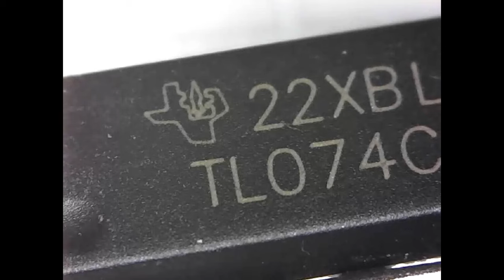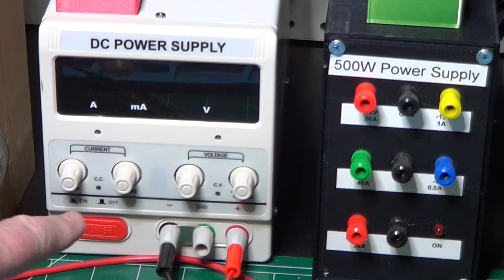The Synth Project Episode 39: Fixing The CV Processor Problems - Part 2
Let's finish the fixes to the CV processor module, reinstall it in the synth rack, and play some music.

I have a little contest for you this time. Given the holiday season, I will give away two PCBs from the synth project to the two winnest of the contest.
Watch the whole video for further details, then post your answer in the comments. I will reply to the winners to ask which PCB from the project they like me to send them.

Chapters:
00:00 Introduction
00:49 ICs comparison
01:44 Apply the S&H fix to the test board
06:18 Solution 1 implementation
10:44 Solution 2 implementation
13:50 Reinstall and test the module on the rack
19:03 Conclusion

Link to the archive page, containing all the schematics and other design parts of the project:

And, please, don't forget to give me a thumb up!

and my dazzlingsolutions.com web site, where I post blogs related to networking, software, IT and electronics in general: